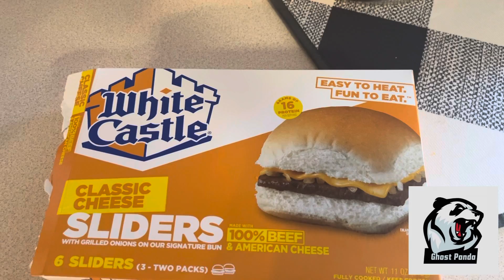Vader station sniper I’ve Fishing The Gold